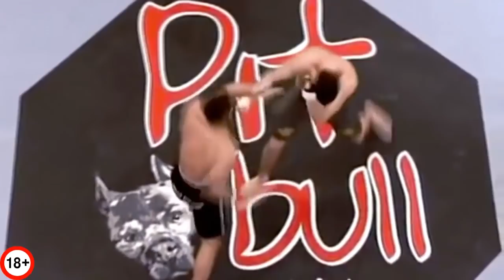ТОП 10 НЕВЕРОЯТНЫХ УДАРОВ ОТПРАВИВШИХ БОЙЦОВ В НОКАУТ – ММА, КИКБОКСИНГ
Наслаждайтесь красивейшими нокаутами, которые сотворили отличные бойцы, делая свои уникальные чудо удары в мма.